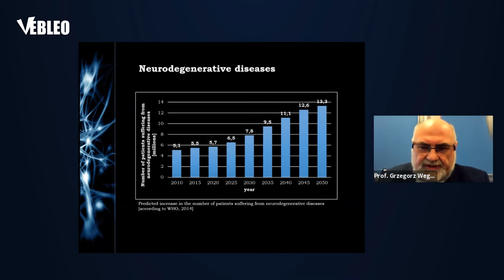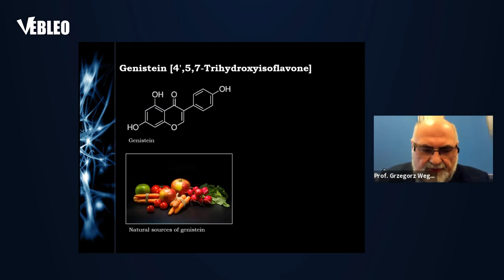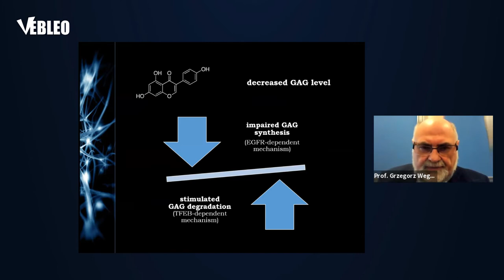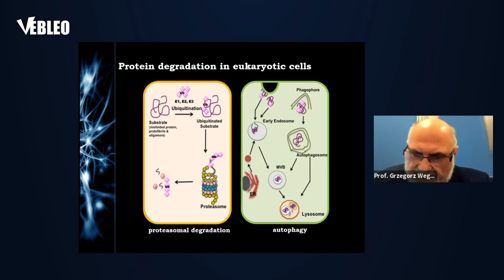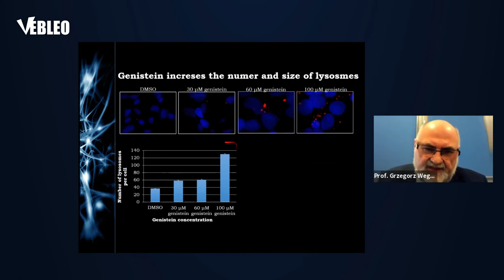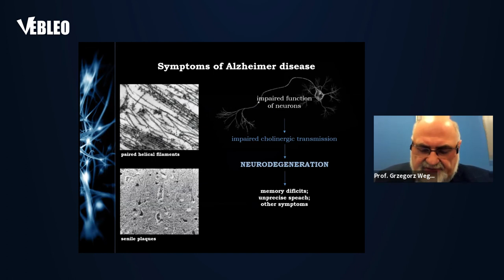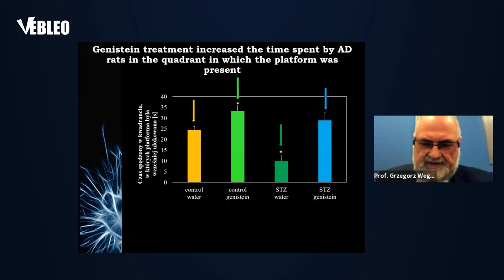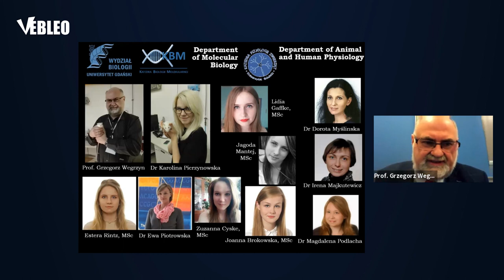University of Gdansk | Prof. Grzegorz Wegrzyn | Poland | Lecture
Prof. Grzegorz Wegrzyn delivered this Talk in the Webinar on Genetics and Molecular Biology

Title: Genistein-mediated autophagy stimulation as an approach for treatment of genetic and neurodegnerative diseases